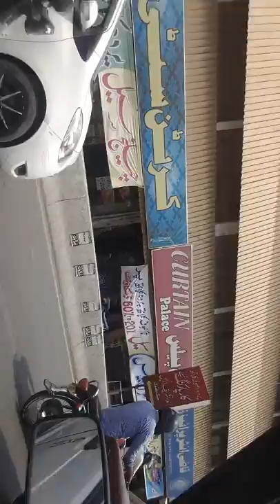Near Mareer Chowk In Careem Rawalpindi Pakistan